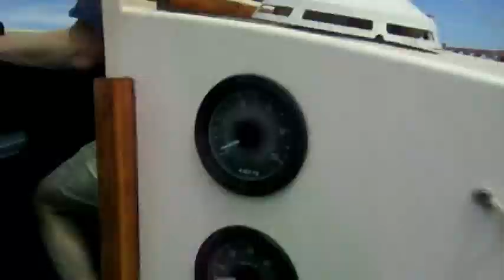Captain Andy's Sailing Grace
From stunning sunrise to lovely full moon. Fun rides the action era of Baltimore-Washington mass transportation such as plane, train, car, and especially blessing boat that sailing on the sparkling sea with my good old college buddy, Andy.

(Chesapeake Bay, Maryland, USA; June 2019)